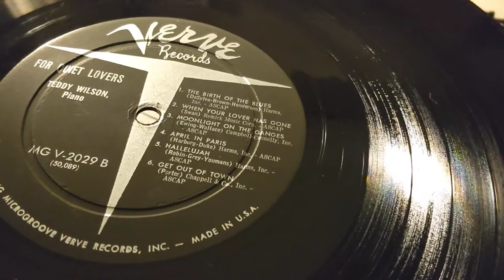初回 1956年 MONO【米】オリジナル MGV 2029 Teddy Wilson – For Quiet Lovers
非常に綺麗です。音溝の状態も非常に良く再生美音です（スマホで撮影）。マイクは スマホ本体の通話用マイクで収録「音質」は 電話回線を経由して 受話器で (電話で) 聴いているという想定 (音質) です。検品試聴という事で ご了承下さい。